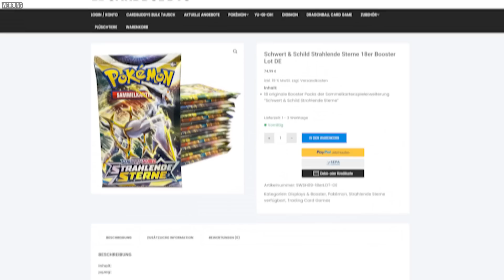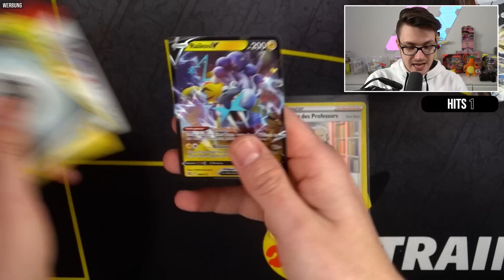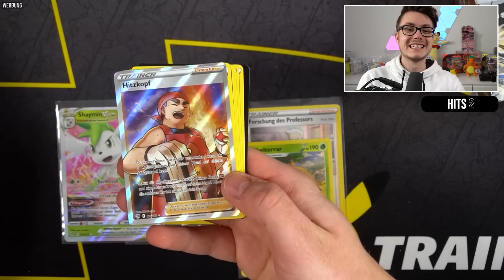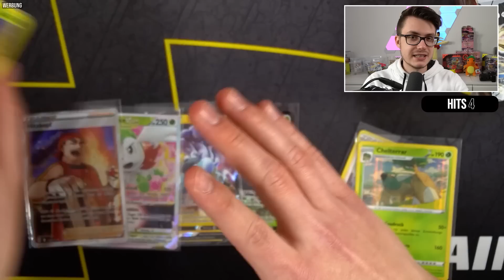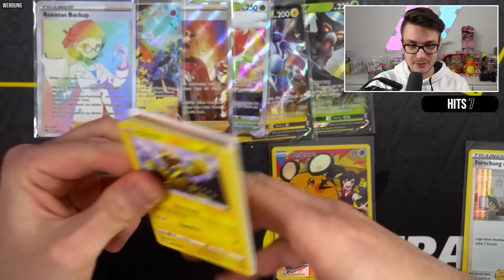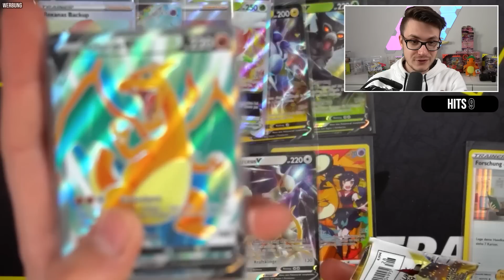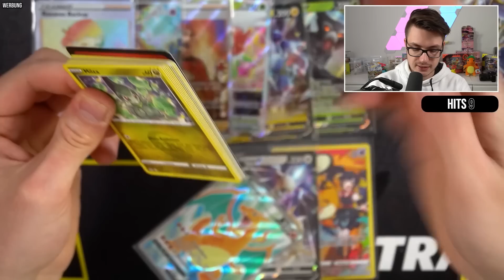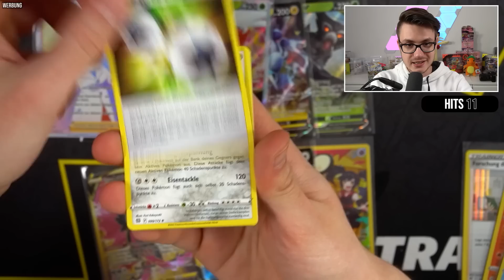18er DISPLAYS BESSER als 36er DISPLAY? 🤔 Strahlende Sterne Display Vergleich!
Stichwort: Zuschauerpost
Benzstraße 16c
63457 Hanau

UNSER SETUP!